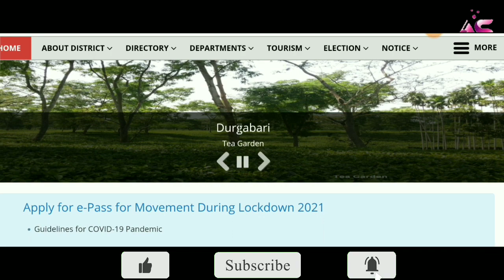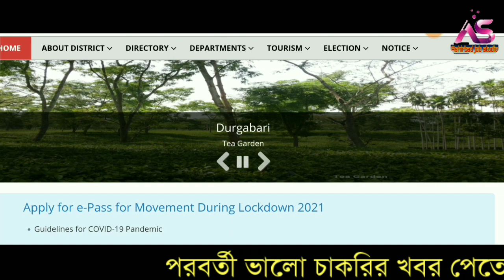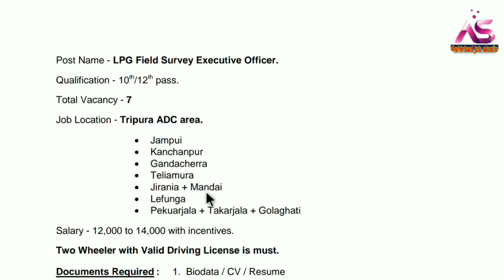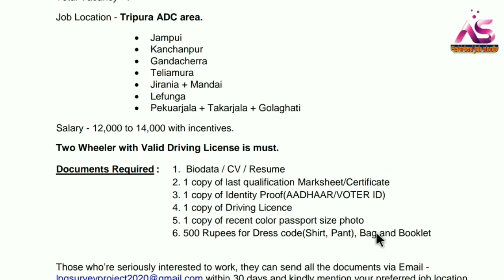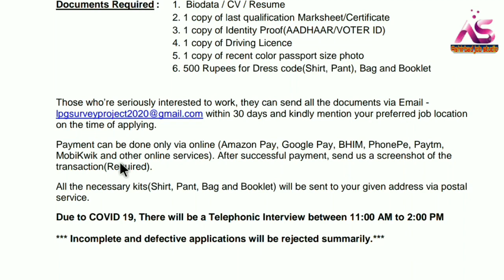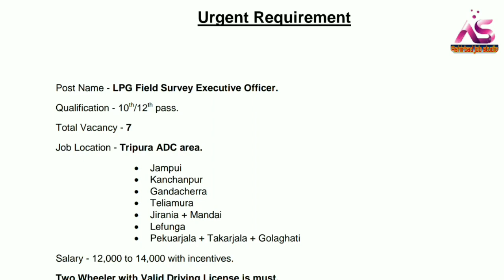ত্রিপুরায় মাধ্যমিক পাশে নুতন চাকরির বিজ্ঞপ্তি-২০২১🛄Tripura Job News🖍10Pass Tripura Latest Job News.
প্রিয় দর্শক,

ত্রিপুরায় মাধ্যমিক পাশে নুতন চাকরির বিজ্ঞপ্তি-২০২১🛄Tripura Job News🖍10Pass

Online Apply link:-Nill

Railway interview
airport job
C.B.S.C. Requirement